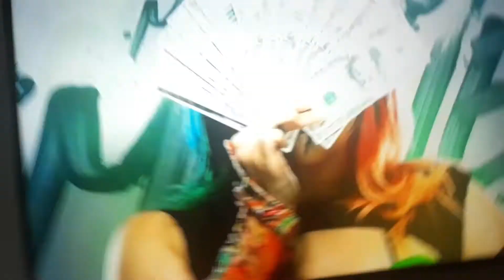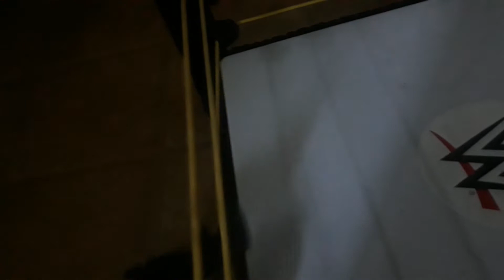MONEY IN THE BANK